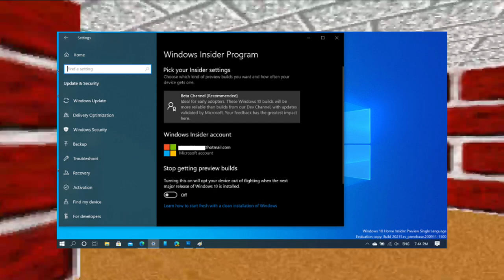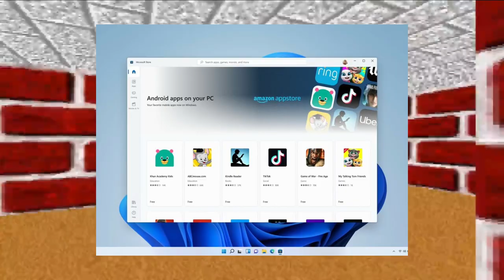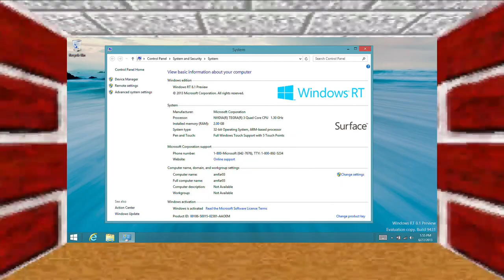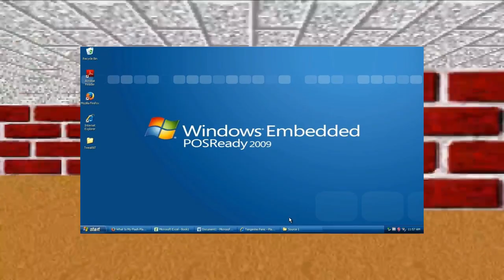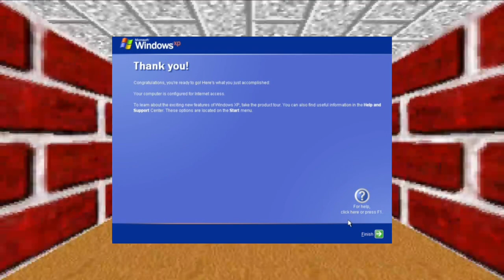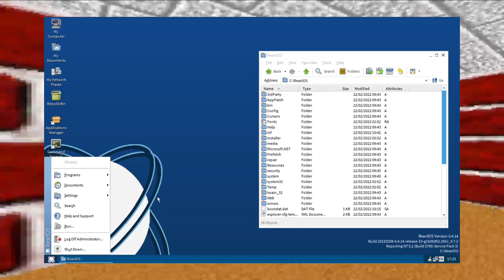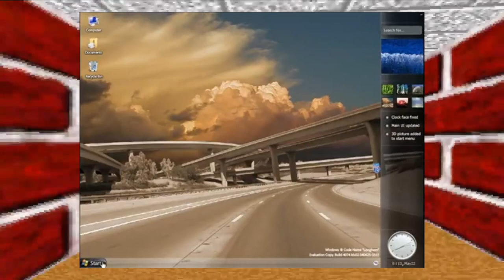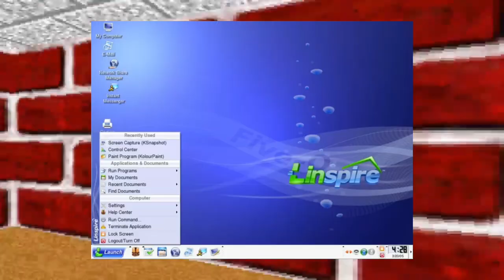Айсберг по Windows